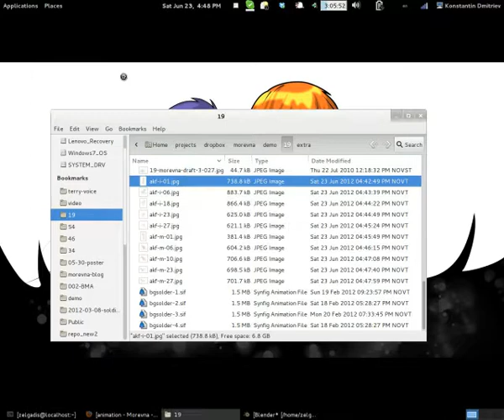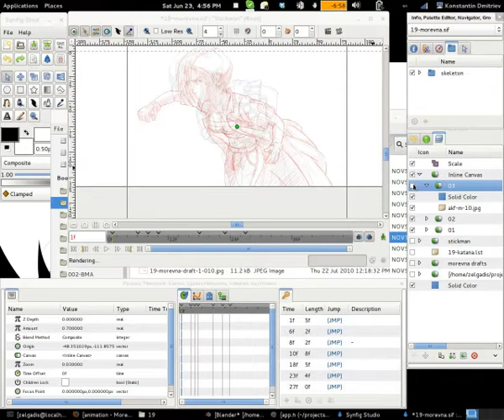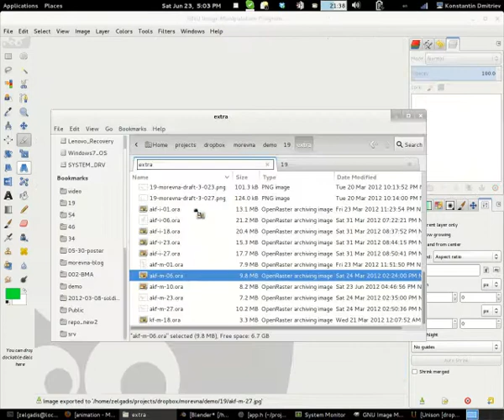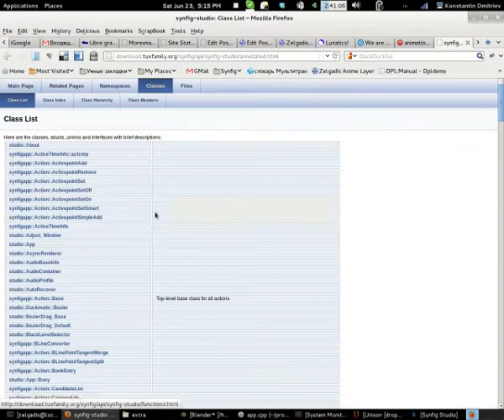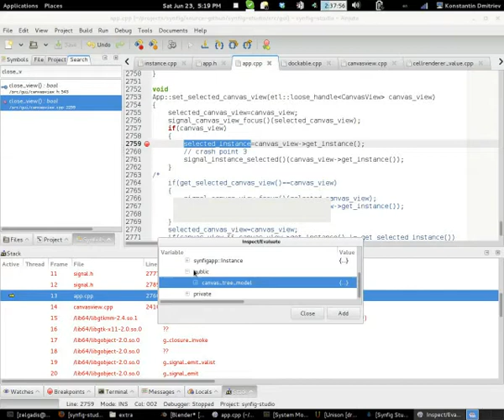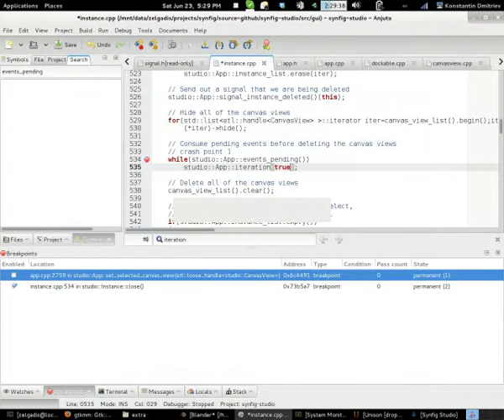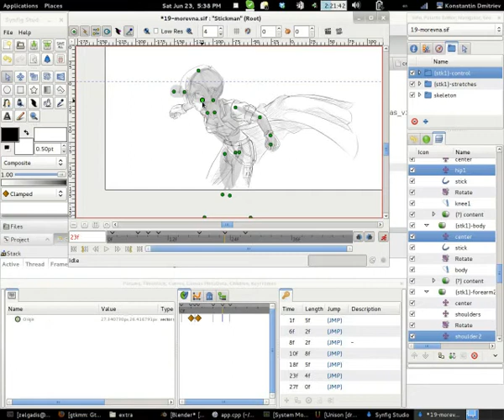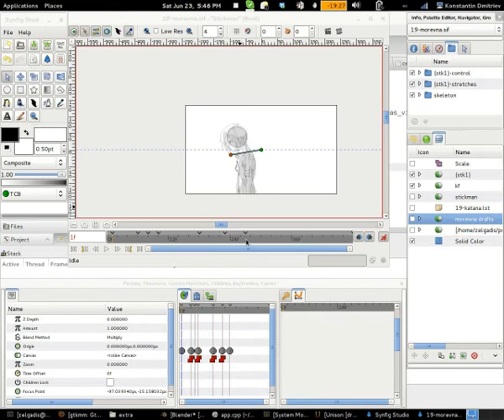Working on shot 19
Summary of the video:

I'm preparing all drafts by converting .ora files to .jpg. It's quite routine task and I have cut out most of it. For some reason Gimp 2.8 refuses to remember my export settings and it's a bit annoying. On the rest I found that this version makes my work much more productive, comparing to 2.6.x.

Then I import artwork images into Synfig. I used to run Synfig Studio via debugging session in Anjuta IDE. That allows me to catch and fix errors right "on the fly". So, right now my workflow is a combination of animation and coding work at the same time and I'm very happy about that.

When all images were imported, I realized that they are consume too much memory because of their size and thus Nikolay might have a problems with my file. So, I'm taking time to reduce resolution for draft images.

After that I encounter nasty bug which happens randomly on file close event and very hard to reproduce. With my very limited knowledge I'm trying to fix it.

And finally there goes usual stickman preparations until I get satisfied with animation results.